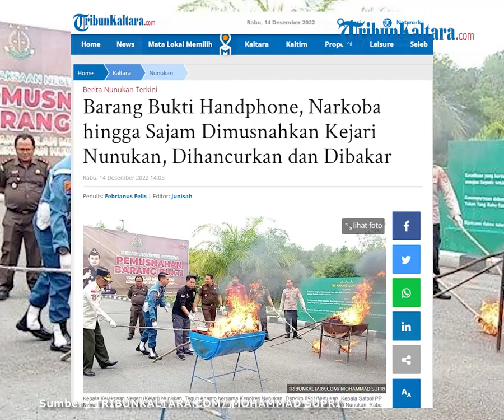Kejaksaan Negeri Nunukan Lakukan Pemusnahan Barang Bukti Dari 84 Perkara Tindak Pidana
TRIBUNKALTARA.COM, NUNUKAN - Kejaksaan Negeri (Kejari) Nunukan melakukan pemusnahan terhadap barang bukti dari 84 perkara tindak pidana di halaman Kantor Kejari Nunukan, Rabu (14/12/2022), pagi.

Kepala Kejari Nunukan, Teguh Ananto, mengatakan, barang bukti dari 84 perkara tindak pidana yang dimusnahkan telah memperoleh kekuatan hukum tetap.

Rincian dari 84 perkara tindak pidana yang dimaksud yakni tindak pidana Narkotika sebanyak 57 perkara. Tindak pidana umum lainnya sebanyak 16 perkara.

Kasus tindak pidana terhadap orang dan harta benda 7 perkara. Kemudian tindak pidana ketertiban umum sebanyak 4 perkara.

"Untuk barang bukti yang kami musnahkan pagi ini lebih dominan kasus Narkotika," kata Teguh Ananto kepada TribunKaltara.com, pukul 11.00 Wita.

Teguh Ananto menuturkan pemusnahan barang bukti Narkotika jenis sabu dengan cara diblender hingga dilarutkan dalam air lalu dibuang ke selokan.

Sementara itu barang bukti berupa senjata tajam dipotong. Untuk barang bukti handphone dihancurkan dengan menggunakan palu.

"Kalau barang bukti berupa pakaian dari perkara perlindungan anak dan asusila kami bakar," ucapnya.

Dia berharap adanya pemusnahan ini tidak menimbulkan perspektif tentang penyalahgunaan BB yang ada.

"Kami komitmen untuk mewujudkan penegakan hukum. Jangan sampai ada pemikiran dari masyarakat dikemanakan BB tersebut," ungkap Teguh.

Dalam pemusnahan BB tersebut turut dihadiri Kapolres Nunukan, Dandim 0911/Nunukan, Kepala BNNK Nunukan, Kepala Satpol PP Nunukan, dan beberapa instansi terkait lainnya.

baca selengkapnya :

Artikel ini telah tayang di TribunKaltara.com dengan judul Barang Bukti Handphone, Narkoba hingga Sajam Dimusnahkan Kejari Nunukan, Dihancurkan dan Dibakar ,
Penulis: Febrianus Felis | Editor: Junisah